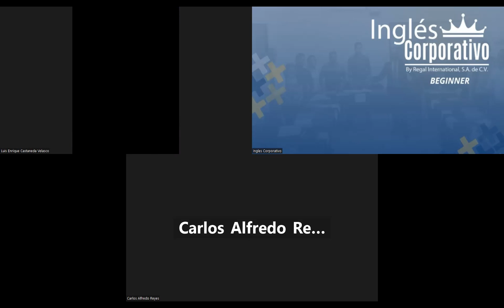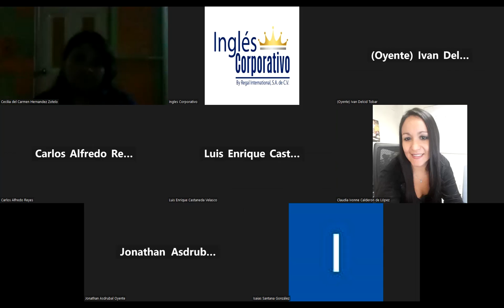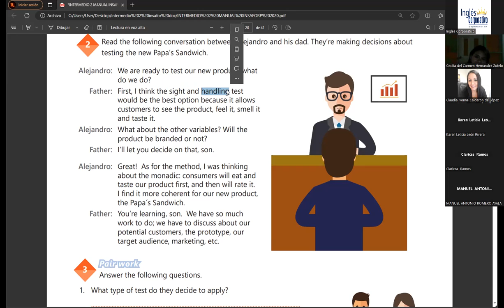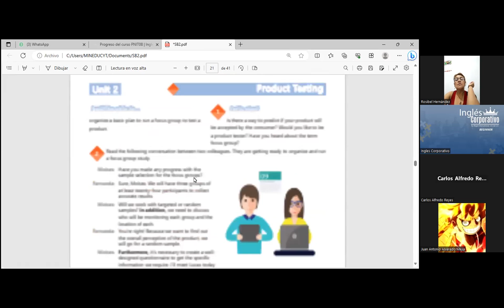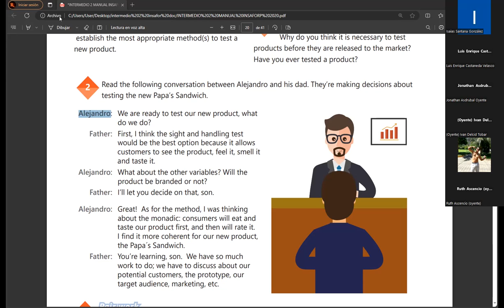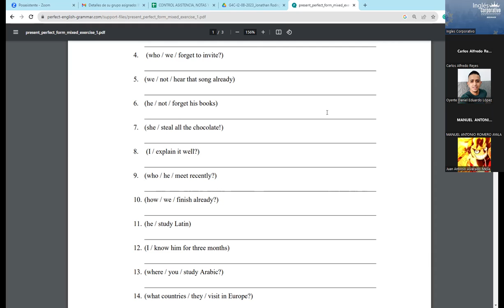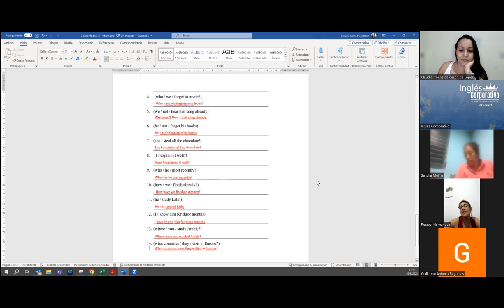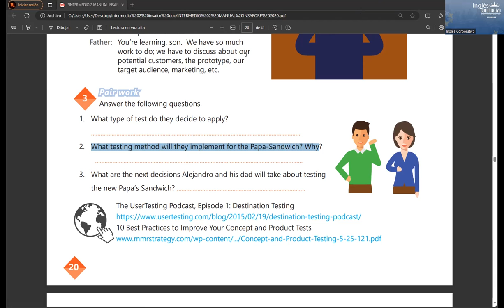SESION07-29-08-2023-AC29750-0013-2023-RAMOS-VERB AGREEMENT WITH COMPLEX SUBJECTS